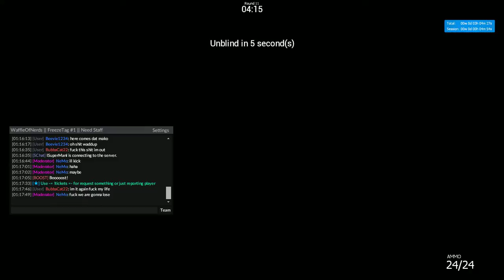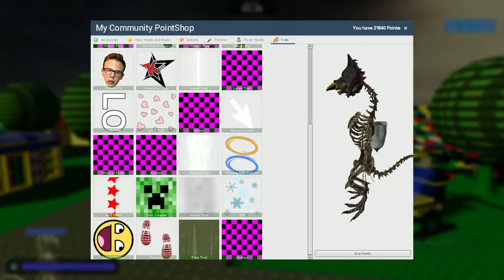G-Mod Freeze Tag Fun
I play on a G-mod Freeze Tag server and have tons of fun! Hope you guys enjoy!